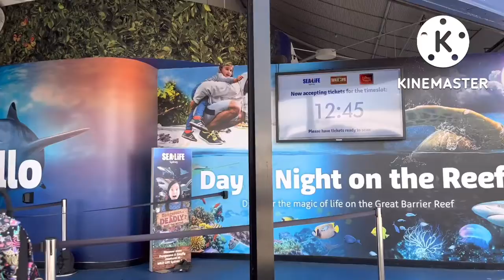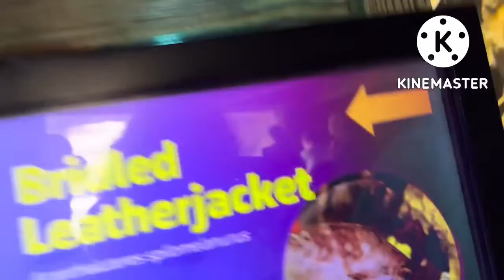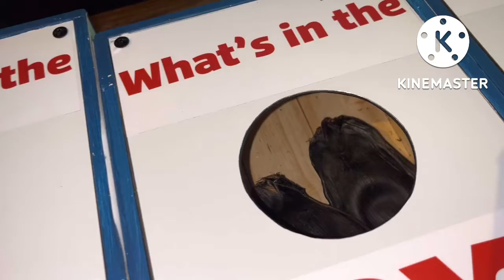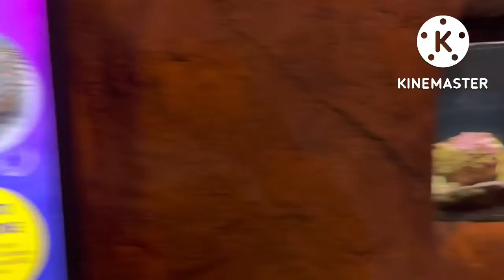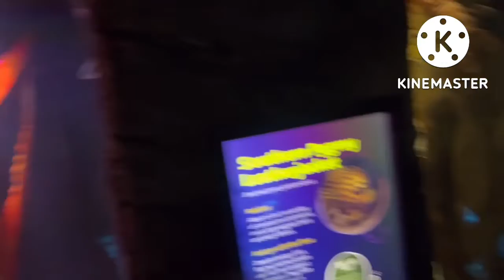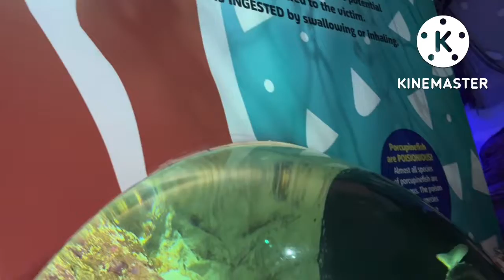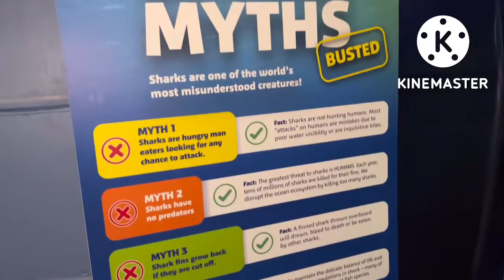Visiting Sea Life- Aquarium with my Dida on the school holidays.. sealifeaquarium (see description)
So I went to the City and visited Sea Life Aquarium and it was AWESOMELY AWESOME!!! Also, I went to Madame Tussaud. (It is a wax museum) I will show Madame Tussaud in my next video hopefully 😃